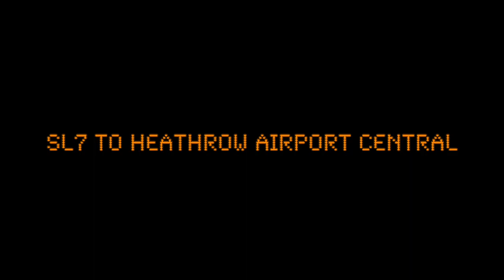SL7 to Heathrow Airport Central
iBus announcement recorded on route SL7 (WVL344) on the 22/08/2023